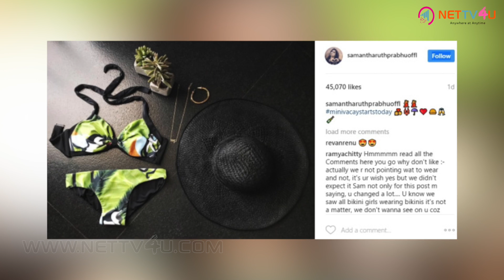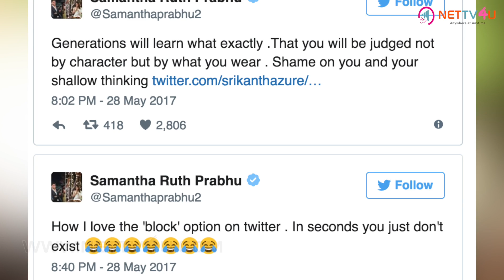ரசிகர்களுக்கு சமந்தாவின் மரண கலாய் | Samantha Ruth Prabhu Shares Bikini Photos | Hot Twitter Updates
Samantha is one among the few South Indian actresses, who have fan followings in both Tamil and Telugu film industries. Samantha is very active on the social media. She posts her selfies and other photos, as soon as they are shot.

 Recently, Samantha posted a photo that made many go pale. Some of the fans commented that Samantha’s post would bring disgrace to Nagarjuna family. After reading the tweets, Samantha deleted the post. But she tweeted that people have shallow thinking.